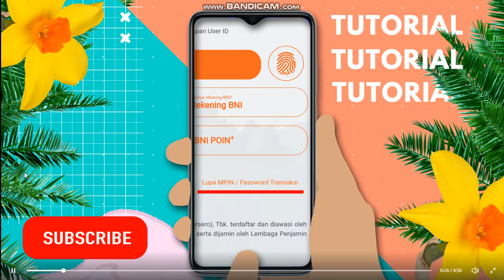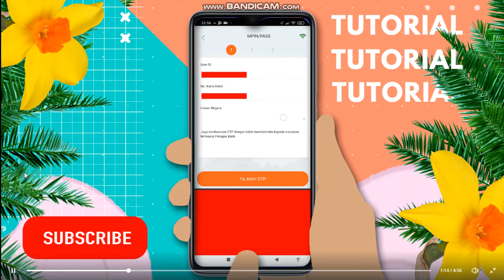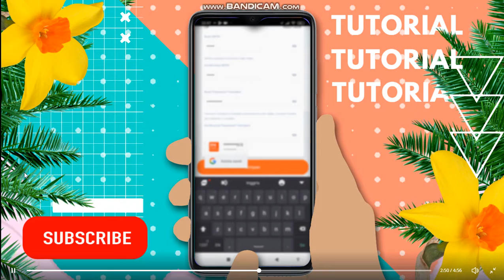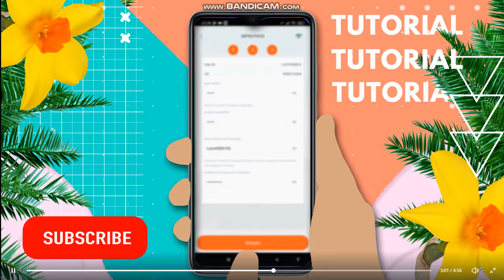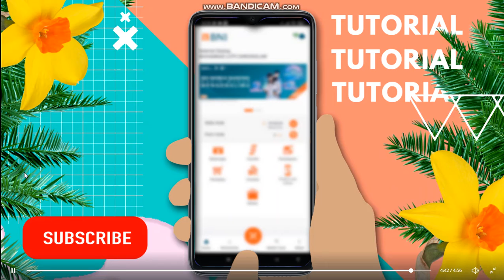3 Kali Salah Pasword eh keblokir yang senasib sini ngumpul !!!! ( BNI MOBILE BANKING SOLUSI )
Semoga bermanfaat duni akhirat jangan lupa subrekkkkkkkkkkkkkkkkkkkkkkkkkkkkkkkkkkkkkkkkkkkkkkkkkkkkkkkkkkkkkkkkkkkkkkkkkkkkkkkkkkkkkkkk